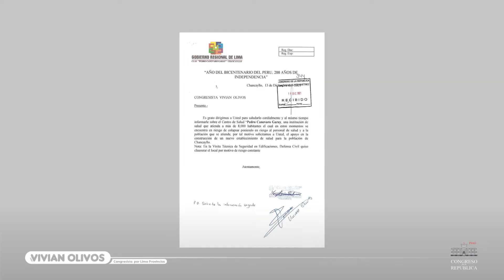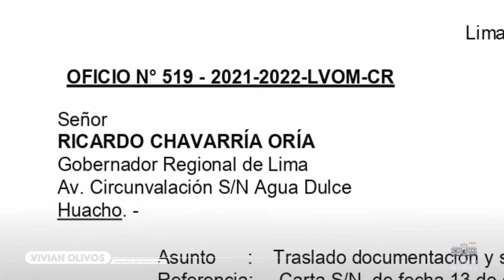Fiscalización: C.S. Chancayllo en pésimo estado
Hace fechas y antes de la semana de representación, evidencié el mal estado del C.S CLAS Pedro Canevaro del C.P Chancayllo. Ya derivé documentación al MINSA y al GORELI esperando que puedan actuar para evitar alguna desgracia.